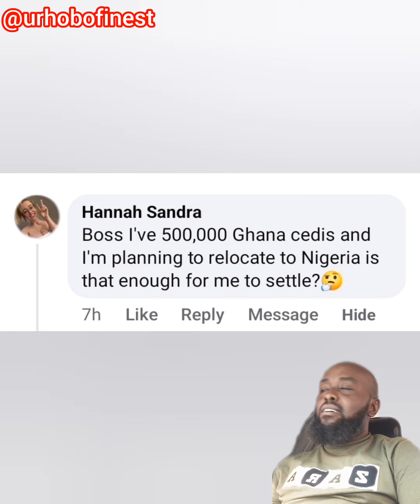Ghana Cedis vs Naira 🤔